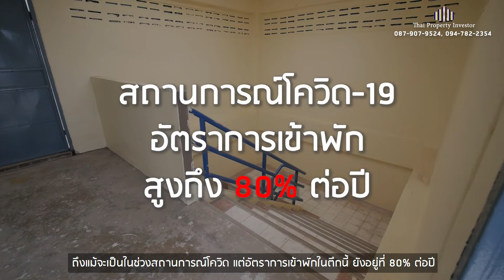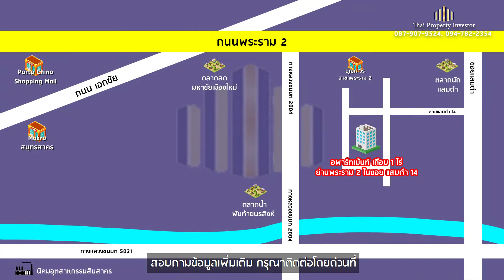ขายอพาร์ทเม้นท์ 6 ชั้น พร้อมอาคารชั้นเดียว ซอย แสมดำ 14, ย่านพระราม 2 รวม 65 ห้อง 346.5 ตรว.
ขายอพาร์ทเม้นท์ 6 ชั้น พร้อมอาคารชั้นเดียว ซอย แสมดำ 14, ย่านพระราม 2 รวม 65 ห้อง 346.5 ตรว. ใกล้ แหล่งจ้างงาน ราคาพิเศษ!!

ที่ตั้ง ซอย แสมดำ14 แขวง แสมดำ เขตบางขุนเทียน กรุงเทพมหานคร 10150

✅ อพาร์ทเม้นท์ 6 ชั้น(55ห้อง) และอาคารชั้นเดียว(10ห้อง) พร้อมร้านค้าให้เช่า 2 ห้อง และออฟฟิศ 1 ห้อง
✅ บนที่ดินขนาด 346.5 ตรว พื้นที่ใช้สอยประมาณ 1,300 ตรม
✅ จำนวน 65 ห้อง โครงสร้างตึกดี จอดรถยนต์ได้ประมาณ 20 คัน จอดมอเตอร์ไซด์ได้มากกว่า 20 คัน
✅ ทำเลดีมาก ห่างจากถนนแสมดำประมาณ 400 เมตร ห่างจากถนนใหญ่เส้นพระราม2 เพียง 2.1 กม.
✅ ใกล้แหล่งจ้างงานประเภทโกดัง โรงงาน เป็นจำนวนมาก ทำเลดี เหมาะมากสำหรับธุรกิจอพาร์ทเม้นท์
✅ อีกทั้ง ถนนแสมดำ ปัจจุบันกำลังปรับปรุงถนน และขยายถนนจากเดิม 2 เลน เป็น ถนนคอนกรีต 4 เลน เป็นปัจจัยบวกที่ดี ที่จะนำมาซึ่งแหล่งจ้างงาน รวมถึงร้านค้า และความคึกคักของทำเลจะเพิ่มขึ้นอีกมากในอนาคต
✅ อีกทั้งด้วยข้อกำหนดผังเมืองของพื้นที่นี้ในปัจจุบัน การสร้างอพาร์ทเม้นท์ใหม่ๆ ในบริเวณนี้ จะทำได้ยากลำบากเป็นอย่างมาก จึงเป็นการกันคู่แข่งในอนาคต ในขณะที่ทำเล แนวโน้มแหล่งจ้างงานมีโอกาสเพิ่มสูงขึ้นอีก
✅ ใกล้ถนนเส้นหลักพระราม2 สามารถเดินทางได้สะดวกทั้ง ไปสมุทรสาคร หรือมุ่งกลับเข้าเมือง ไปทางเส้นกาญจนา
✅ อีกทั้ง ถนนแสมดำ สามารถเชื่อมออก ย่านพันท้ายนรสิงห์ ซึ่งเป็นย่านโรงงานแหล่งสำคัญ ของสมุทรสาคร เพียง 10 นาที เท่านั้น
✅ ใกล้นิคมอุตสาหกรรมสินสาคร เพียง 15 นาที

✅ นิคมอุตสาหกรรมสินสาคร (15 นาที)
✅ แหล่งจ้างงานโรงงาน และโกดัง โดยรอบ ย่านถนนแสมดำ (กำลังขยายถนนเป็น 4 เลน)
✅ แหล่งจ้างงานโรงงาน โกดัง ย่านพันท้ายนรสิงห์ (10 นาที)
✅ ตลาดนัดแสมดำ (4 นาที)
✅ Big C พันท้ายนรสิงห์ (10 นาที)
✅ บุญถาวร สาขาพระราม 2 (5 นาที)
✅ Makro สมุทรสาคร (15 นาที)
✅ Porto Chino Shopping Mall (15 นาที)
✅ Central Plaza Rama 2 (30 นาที)
✅ ตลาดน้ำพันท้ายนรสิงห์ (10 นาที)
✅ โรงเรียนนพรัตน์ พัฒนาศาสตร์ (10 นาที)
✅ ตลาดสดมหาชัยเมืองใหม่ (12 นาที)
✅ ไทวัสดุ มหาชัย (18 นาที)
✅ โรงพยาบาลมหาชัย (17 นาที)
✅ วัดบ้านไร่เจริญผล (10 นาที)

รายละเอียดผลตอบแทน

จำนวน 65 ห้อง อัตราค่าเช่า แบ่งเป็น
✅ ห้องพัดลมจำนวน 55 ห้อง ค่าเช่าเฉลี่ยประมาณ 1,500 บาท ต่อเดือน
✅ ออฟฟิศชั้น 1 จำนวน 2 ห้อง ค่าเช่าเท่ากับ 3,500 บาท ต่อเดือน
✅ บ้านแถวให้เช่า แบ่งเป็น 1 ห้องใหญ่ 2,000 บาท ห้องธรรมดา 9 ห้อง 1,500 บาท

วิเคราะห์ศักยภาพทำเล และผลตอบแทน

✅ ถึงแม้จะเป็นในช่วงสถานการณ์โควิด แต่อัตราการเข้าพักในตึกนี้ ยังอยู่ในอัตราการเข้าพักที่ 80% ต่อปี
โดยแบ่งเป็นผลตอบแทนดังต่อไปนี้
✅ รายรับจากห้องพัก ประมาณ 85,000 บาทต่อเดือน
✅ กำไรน้ำไฟ ประมาณ 6,000 บาท
รายรับรวมประมาณ 91,000 บาท

✅ รายจ่ายต่อเดือน จะมี ค่าจ้างคนดูแลตึก 10,000 บาท และจิปาถะ ประมาณ 5,000 บาท รวม 15,000 บาท

✅ กำไรเฉลี่ยในช่วงโควิด จะอยู่ประมาณ 76,000 บาท ต่อเดือน หากในช่วงปกติจะทำได้ราวๆ 90,000 บาทต่อเดือน

*** โดยจุดเด่นหลักของตึกนี้ คือ ที่จอดรถยนต์ ที่มีค่อนข้างมาก สามารถเก็บค่าที่จอดเพิ่ม สำหรับ ผู้มีรถยนต์ได้ เนื่องจากค่าเช่าในอัตรา 1,500 บาท หากรวมการจอดรถยนต์ด้วย จะถือว่า อยู่ในอัตราที่ถูกเกินไป

*** และด้วย อพาร์ทเม้นท์นี้ มีเนื้อที่ค่อนข้างมาก (เนื้อที่ดิน เกือบ 1 ไร่) อีกทั้ง ถนนแสมดำ กำลังขยายเป็น 4 เลน รองรับความเจริญที่กำลังจะเพิ่มขึ้นในอนาคต ด้วยราคานี้ ถือว่า ขายถูกมากๆ
✅ ✅ เสนอขาย ลดพิเศษ จาก 20 ล้านบาท ลดเหลือเพียง 18.9 ล้านบาทเท่านั้น ✅ ✅
สอบถามข้อมูลเพิ่มเติม ติดต่อโดยด่วนที่